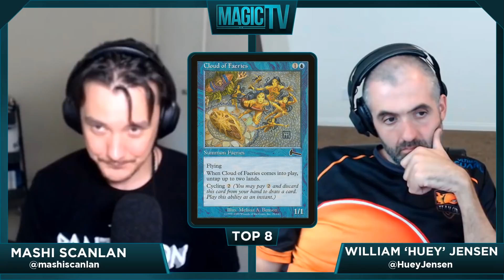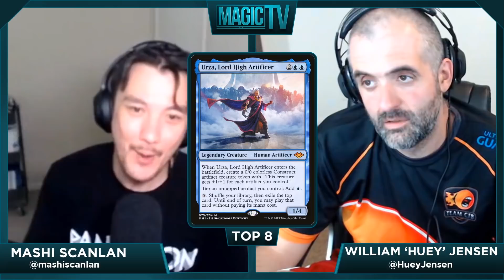Top 8 Blue ETB Creatures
The recent banning of Agent of Treachery in Standard got us thinking, so we put our best minds to the task of making a list of the top 8 blue creatures with "enters the battlefield" effects. Count down with us as we talk through the best blue creatures with spell effects in the history of Magic!